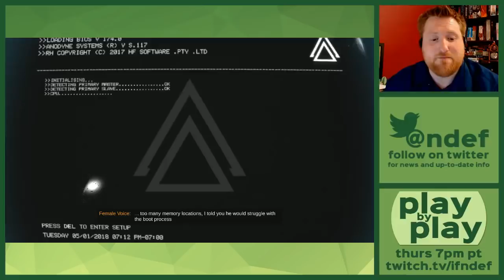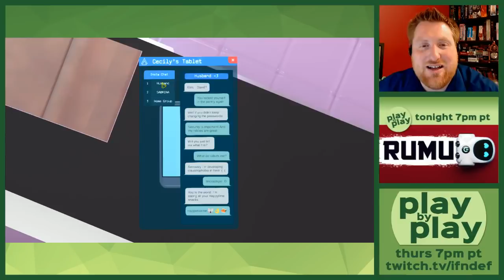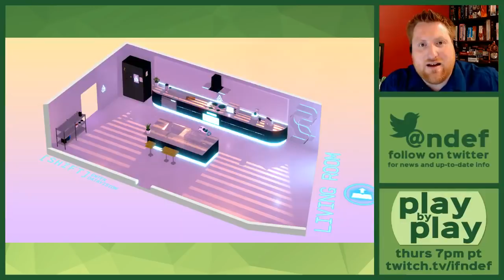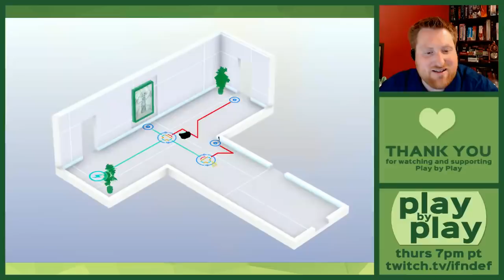Play by Play: Rumu (Part 1)